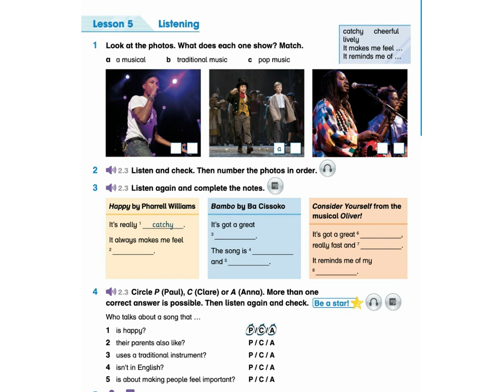Academy Stars 5. UNIT 7 . Music and song. ex.2.1, p. 82-83